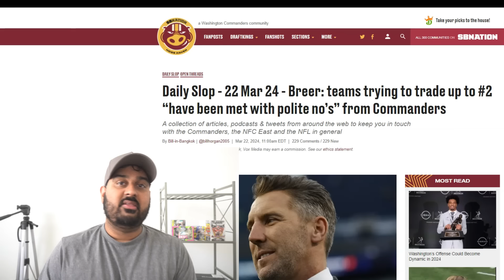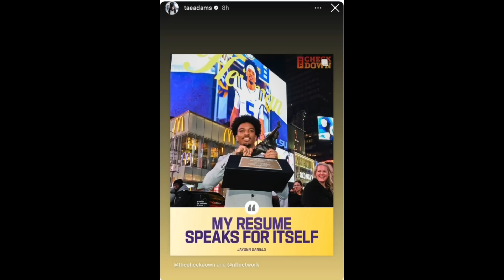NFL INSIDER: Raiders INTERESTED in Trading into the Top 3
Las Vegas Raiders have apparently shown interest in trading into the top 3 picks and Davante Adams might have some insight inforamtion with how much he's been posting Jayden Daniels.

raiders report, antonio pierce, tom telesco, sanjit t, Josh jacobs, maxx crosby, justin fields, raiders training camp, patrick graham, bo nix, jayden daniels, jj mccarthy, caleb williams,